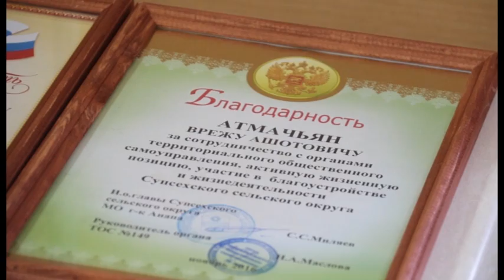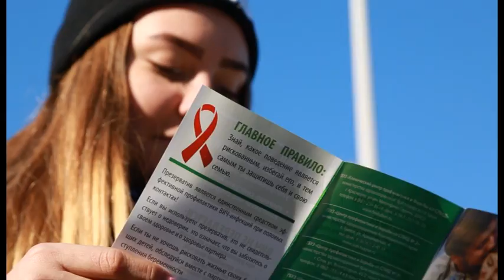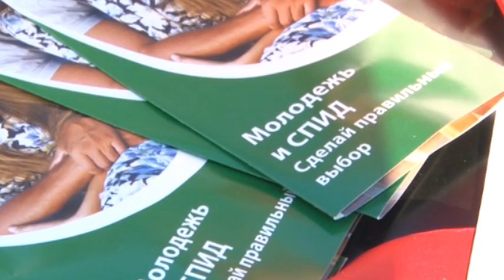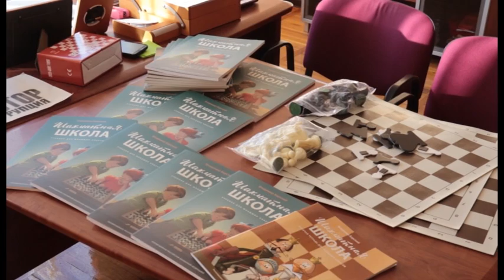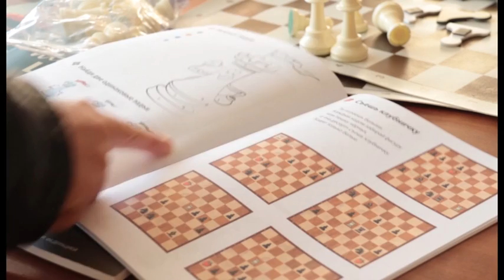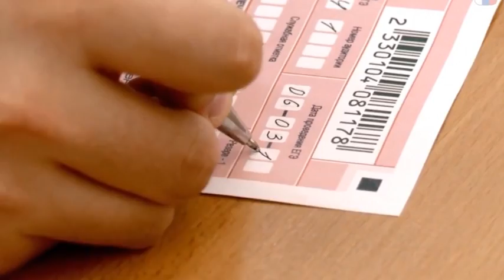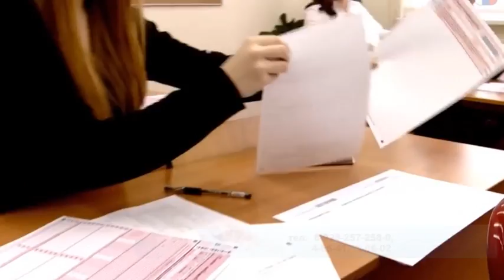Новости "Анапа Регион" от 01 декабря 2016 года